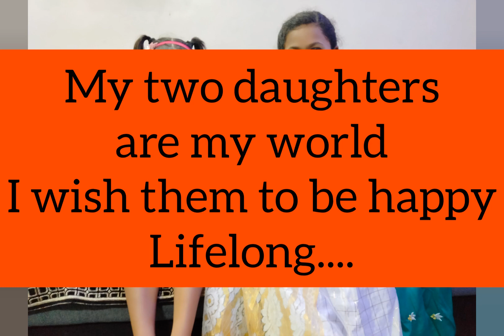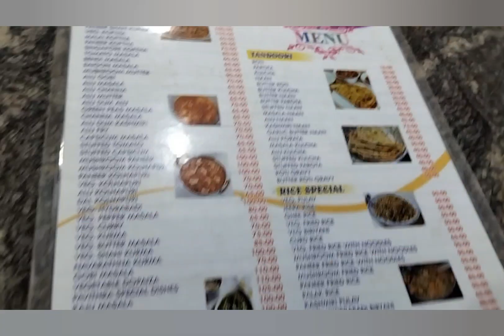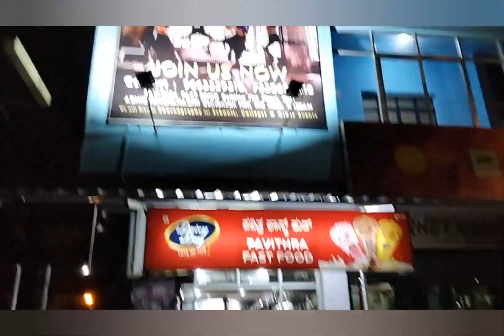Surprise to my Daughters for Daughters Day/ Visit to Hotel for Dinner/ By Thajuls kitchen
Hi friends.

          Happy Daughters Day to alll of them... I m very happy that I have two daughters . it's really happy that God is given a girl child... life is happy and fulfill of my two daughters...